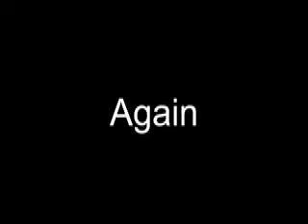A Day of Snowboarding (03-01-2008)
Two friends take a road trip to the Mountains in Southern California for a day of snowboarding and skiing.